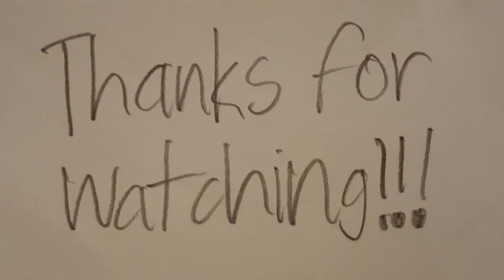Pig interrupts The Banana Splits Movie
This meme never gets old.